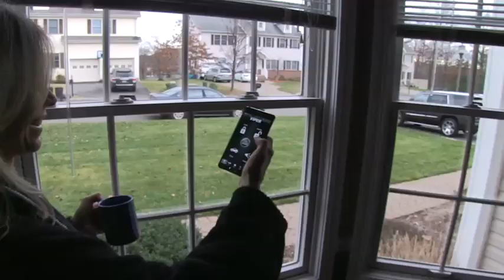Model Electronics 2015 Retail Winter Commercial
Model Electronics has been serving the automotive industry since 1976.

We have grown to become one of the largest premier service and sales centers in the country.

At Model Electronics we are committed in providing you the dealer with the utmost customer satisfaction in all that we do.

Our extremely competitive pricing along with our professional onsite installation allows you to sell these products with peace of mind. With the rising demand for Video, Navigation, Alarms, Remote Starters and all vehicle accessories, there is a tremendous opportunity for dealerships to really increase their overall net profit on each and every delivery.

Let Model Electronics become your “One Stop Shop” for your entire vehicle accessory needs